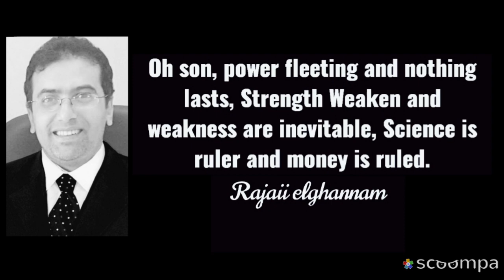Oh son, power fleeting and nothing lasts, Strength Weaken and weakness are inevitable